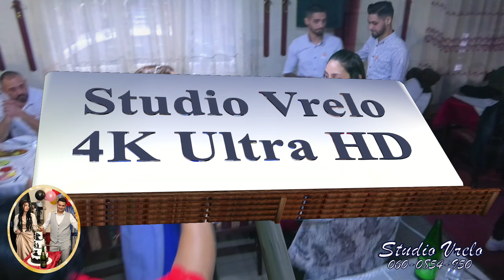Andjela i Vlada-Svadba-Aleksinac 27.01.2024. god. -1 (Studio Vrelo-4K Ultra HD-Bela Palanka)